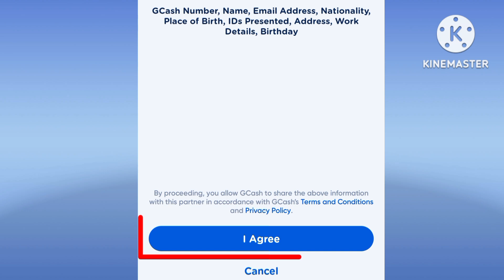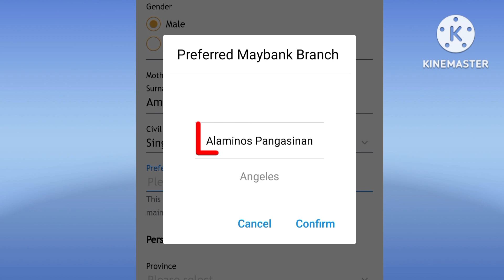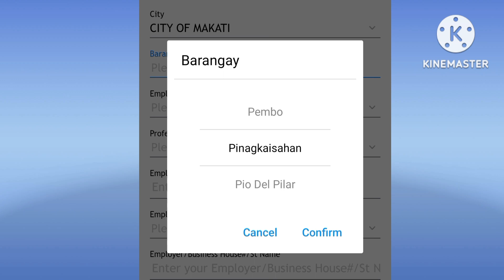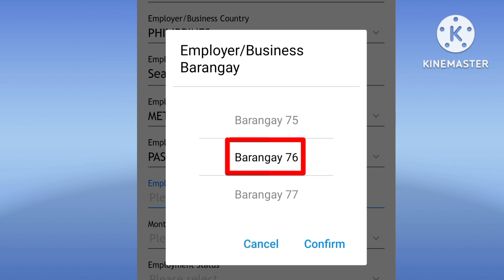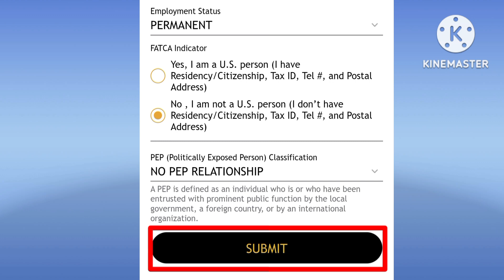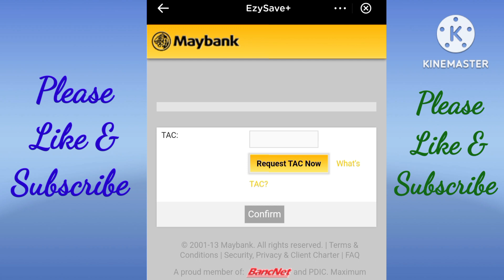Maybank How To Create Account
Maybank
how to create account
how to create Maybank account
how to make Maybank account
digital Bank